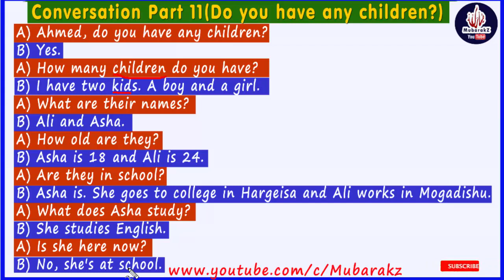Wadasheekeysi Qeybta 11-aad | Conversation Part 11